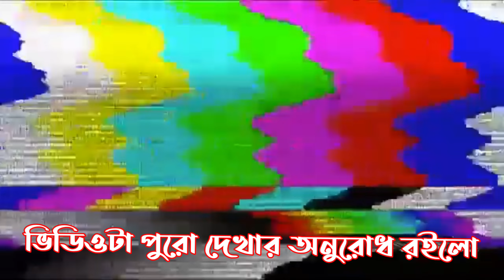👩‍❤️‍👨 সুন্দরবন টুর ব্লগ।আমি আর পিউ সুন্দরবন ভ্রমন ব্লগ।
👩‍❤️‍👨 সুন্দরবনের অজানা তথ্য।আমি আর পিউ সুন্দরবন ভ্রমন ব্লগ। bangla_vlogs @rajuhowladar75vlogs

বন্ধুরা এই ভিডিওর মাধ্যমে তোমাদেরকে দেখাবো আজকে দুজনের সুন্দরবনের একটু ঘুরতে বেরিয়েছিলাম সেই ঘোড়ার মধ্যে আমরা কি দেখেছি না দেখেছি সেটা সমস্ত কিছু তোমাদের সামনে তুলে ধরেছি, যদি আমার ভিডিওগুলো তোমাদের কাছে ভালো লাগে অবশ্যই চ্যানেলটাকে সাবস্ক্রাইব করো এবং পাশে থাকা বেল আইকনটি ক্লিক করে দিও এবং একটু সাপোর্ট করো ভিডিও গুলো দেখে চলে যেও না সাবস্ক্রাইবটা করে দিও এবং লাইক কমেন্ট শেয়ার করো এতে আমি মন থেকে অনুপ্রেরণা পাবো ভিডিও বানানোর জন্য ধন্যবাদ ভিডিওটা দেখার জন্য।

সুন্দরনের জঙ্গল
সুন্দরবন ভ্রমণ
Sundarban tour
Sundarban village life
Sundarban westbangal India
Sundarban fish
my first vlogs
Bangla vlog